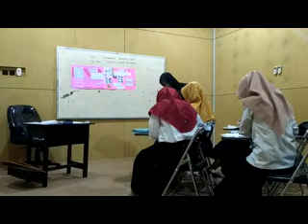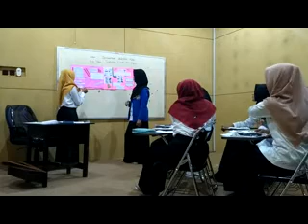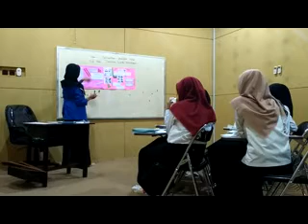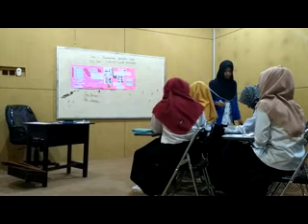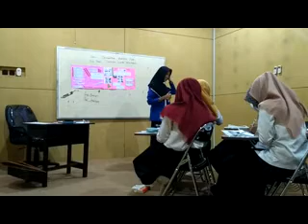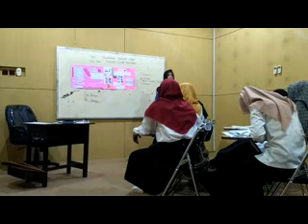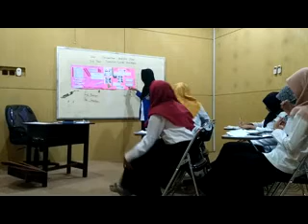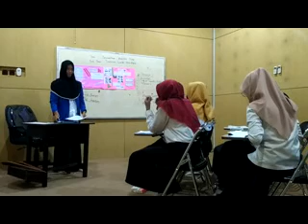Pembelajaran Tema 1, Selamatkan Makhluk Hidup Kelas 6 SD oleh Septiana Rukmi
Micro teaching pembelajaran tematik. Program Studi Pendidikan Guru Sekolah Dasar STKIP PGRI Pacitan. Kurikulum K13. Kelas 6 Sekolah Dasar.